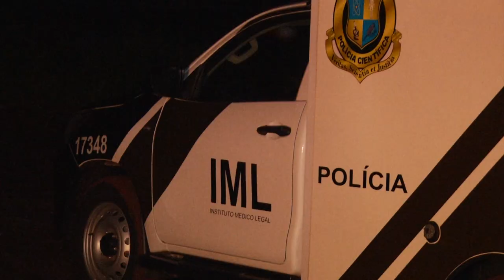Casal é encontrado morto em Santa Izabel do Oeste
Segurança: Jardel Rosalino, 26 anos e Vanessa Bertl do Amaral, 18 anos, foram encontrados no quarto do casal.